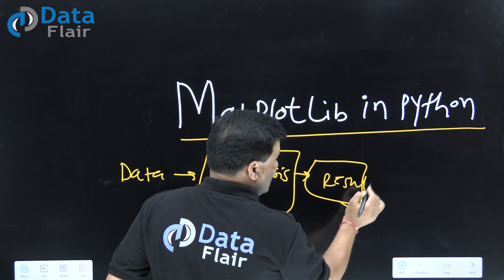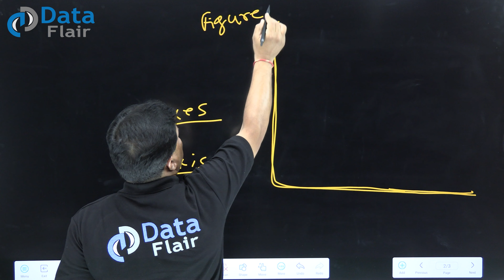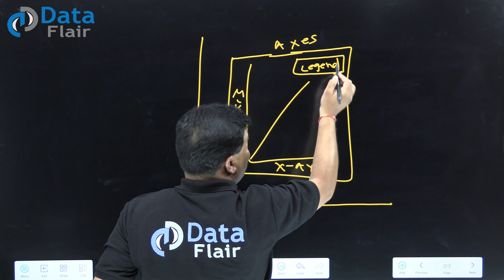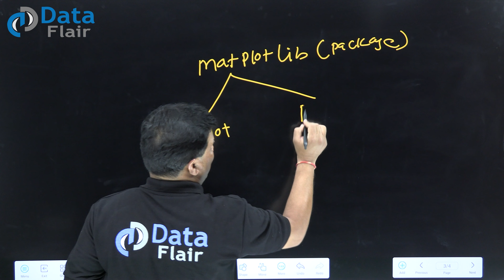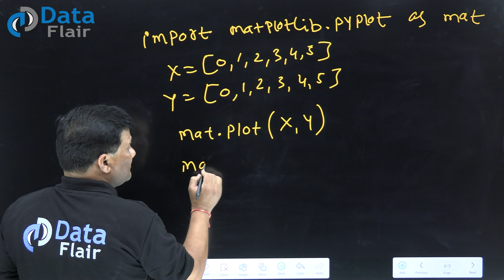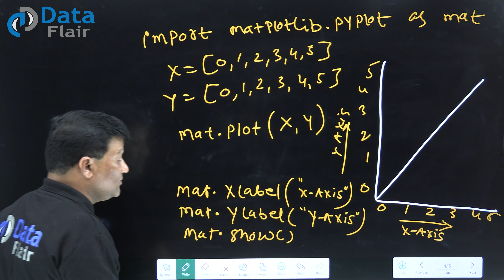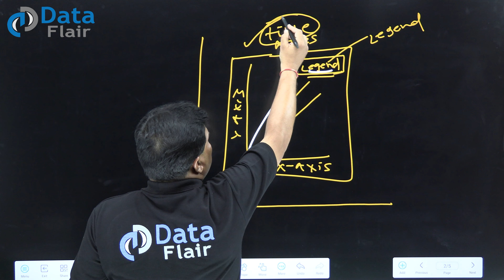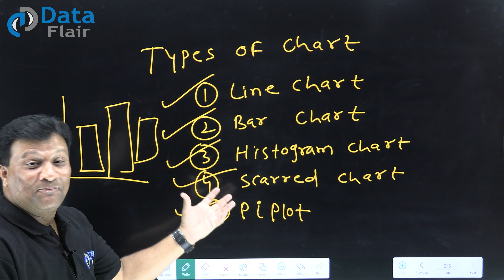Python Matplotlib | Introduction to Python Matplotlib | What is Matplotlib [Hindi]